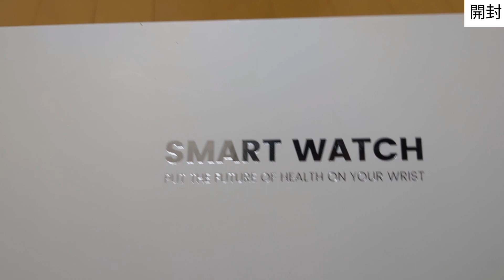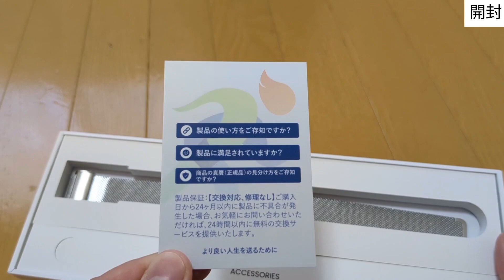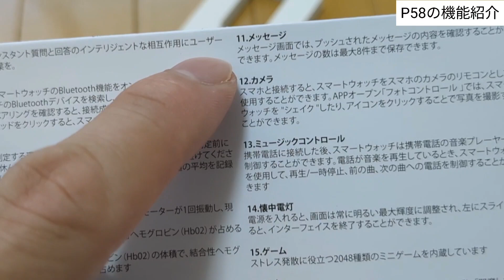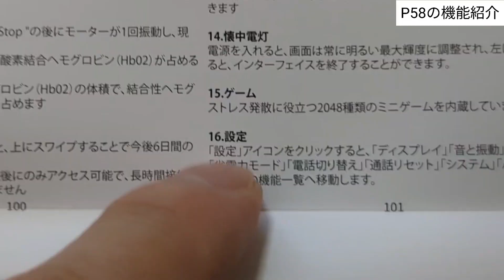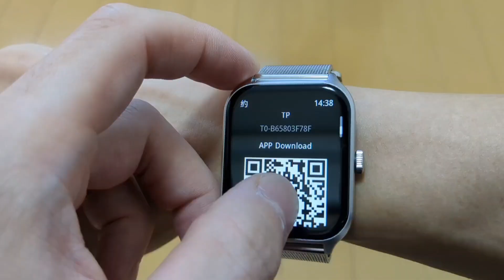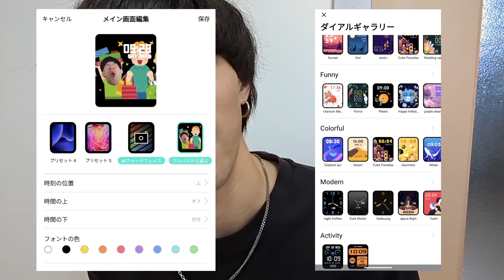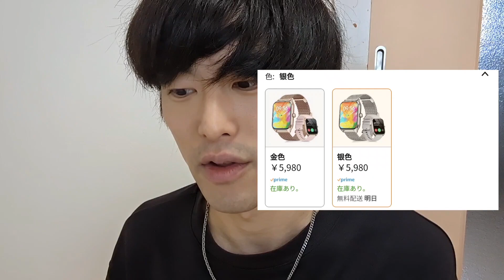AIMUIVEIのスマートウォッチ「P58」を貰ったので開封します【プチプラ感】アイミユベイ/腕時計/ガジェット/デジタル時計/歩数/睡眠/運動/トラッキング/健康管理/大画面/オシャレ/ファッション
【AIMIUVEI スマートウォッチ】

【10%割引が使える割引コード】
hdowrldP58

動画をご視聴いただき、本当にありがとうございました！
「おもしろかった！」「少しでも参考になった！
また見に来ていただけたら幸いです！

▼ひでおわーるどの超ずぼらライフハックブログ

◆自分でつくったKindle本
『まず、｢変化｣だけすればいい』

皆様、本当にいつもありがとうございます。

Videoyu izlediğiniz için çok teşekkür ederim!